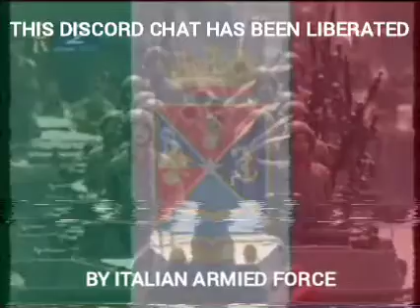This discord chat has been liberated by italian armied force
You can use this video if you want, but Remember to pin me in the description ;-)